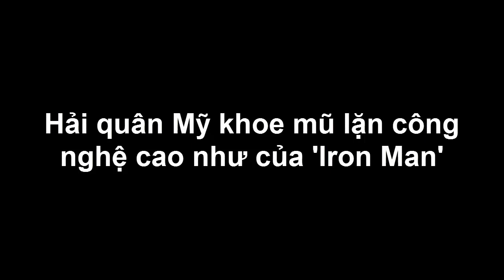Tin Quân Sự - Hải Quân Mỹ Khoe "Vũ Khí" Mới, "Mũ Lặn" Công Nghệ Cao Như Của Iron Man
Tin Tức Quân Sự - Hải Quân Mỹ Khoe Vũ Khí Mới, Mũ Lặn Công Nghệ Cao Như Của Iron Man